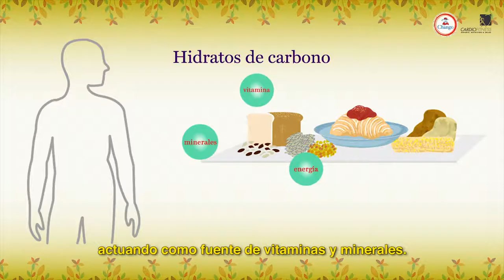Polimart | Chango 2 ¿Qué son los hidratos de carbono y qué papel tienen en el cuerpo?